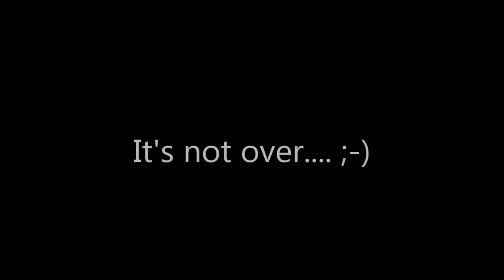Gaetano Ghito Salemme 2015/2016| Pure Class